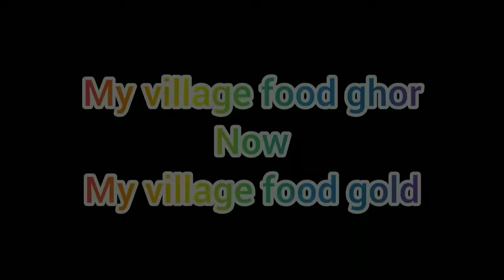me vs ma food challenge .food eating challenge. এক থালা করে পাপড় challenge .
papor gulo khub valo khete chilo